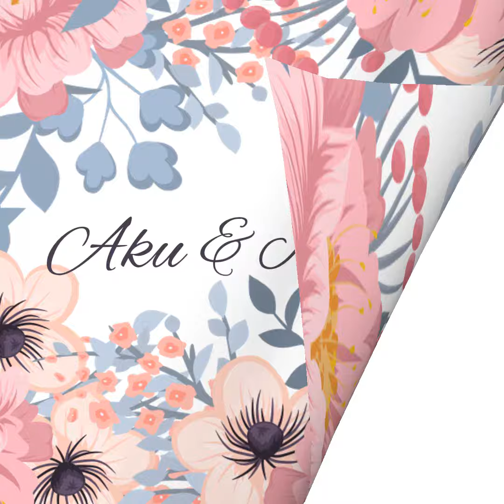Instagram Wedding Whiteboard 2